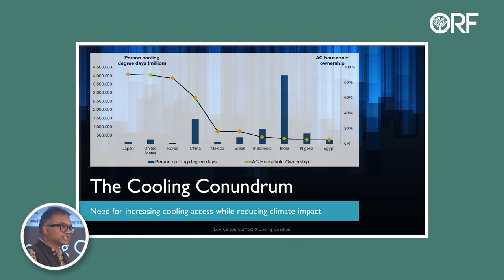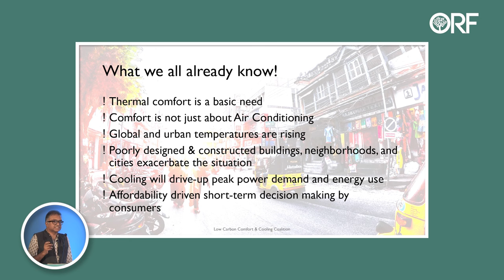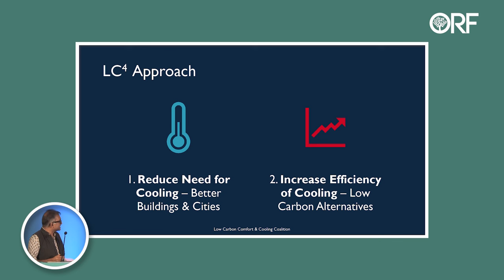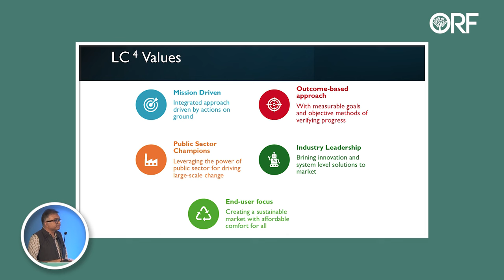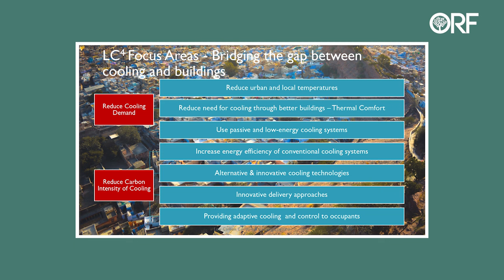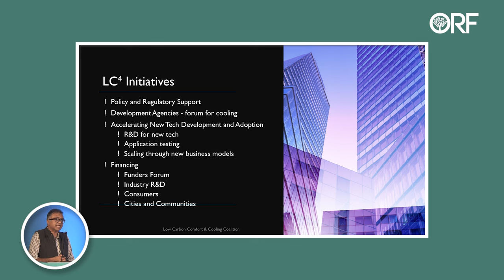Reducing Cooling Demand And Carbon Emissions Are A Priority | Energy Transition Dialogue 2023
The Energy Transition Dialogue 2023 | Low Carbon, Comfort and Cooling Coalition—Scaling Up Adoption of Low Carbon Cooling Designs and Technologies | Energy transition in the Global South represents a pivotal and complex journey towards sustainable, low-carbon, and equitable energy systems. Amidst development challenges and energy access disparities, these countries recognise the need to move away from fossil fuels to achieve climate resilience and energy security. This transition entails multifaceted efforts, including the expansion of renewable energy sources, enhancement of energy efficiency, and the deployment of innovative technologies. Moreover, the transition is intimately tied to social and economic development. It must seek to empower marginalised communities, create employment opportunities, and improve living standards for all. This will require mainstreaming people’s aspirations into the discussions around energy transitions and plan forward-thinking interventions, that go beyond energy policy alone, to ensure the energy transition is inclusive and prosperous.

It is also clear that it will be near impossible for developing economies to achieve this transition with domestic resources alone, the international community will have to step up its effort to support both in terms of finances and technology.

In this context, The Energy Transition Dialogue 2023, will convene both domestic and international stakeholders to critically assess prevailing narratives surrounding inclusive energy transitions. The Dialogue will gather thought-leaders, policymakers, and experts from the private sector, financial services and civil society to deliberate and devise solutions to these critical issues with the objective to advance a people-positive energy transition in the Global South, with a specific focus on India.